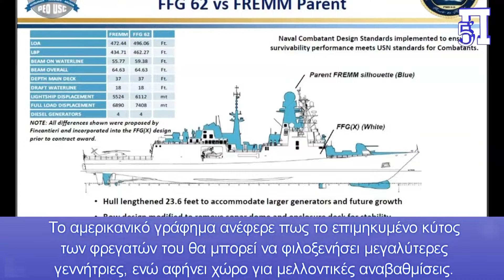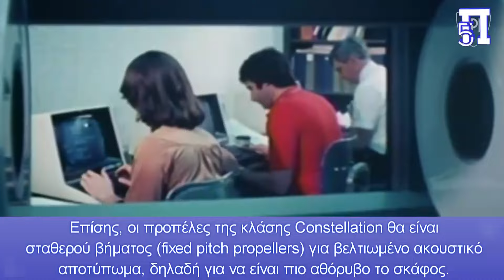Οι κρίσιμες διαφορές μεταξύ Constellation και FREMM που έχουν βάλει σε σκέψη το ελληνικό Ναυτικό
Αρχικά, η κυριότερη διαφορά που θα επιδεικνύει η φρεγάτα Constellation θα είναι οι μεγαλύτερες διαστάσεις. Το πλοίο θα είναι μεγαλύτερο τόσο σε μήκος όσο και σε πλάτος, πράγμα που σημαίνει ότι θα έχει και κάποιους εκατοντάδες τόνους μεγαλύτερο εκτόπισμα από την FREMM.

Συγκεκριμένα, η κλάση Constellation θα έχει μήκος περίπου 7 μέτρα μεγαλύτερο από την FREMM και πλάτος περίπου 1 μέτρο μεγαλύτερο. Το εκτόπισμά της θα είναι κατ' επέκταση 518 τόνους μεγαλύτερο με πλήρες φορτίο.

Υπάρχουν επίσης φήμες στις ΗΠΑ ότι τοποθετούνται ισχυρότερες γεννήτριες στα σκάφη επειδή μελλοντικά ίσως εξοπλιστούν με όπλα κατευθυνόμενης ενέργειας, όπως όπλα λέιζερ που απαιτούν περισσότερη ηλεκτρική ισχύ.

Κεφάλαια:
0:00 - Εισαγωγή
0:03 - Σε σκέψεις το πολεμικό ναυτικό
0:37 - Διαφορές Μεταξύ Constellation και FREMM

Οι μεγάλες αλλαγές που έκαναν οι Αμερικανοί στις φρεγάτες Constellation είναι ο λόγος που τα πρώτα σκάφη θα καθυστερήσουν τουλάχιστον τρία χρόνια.

Το 2021 είχε δημοσιευθεί στο διαδίκτυο ένα γράφημα από την αμερικανική κυβέρνηση, το οποίο έδειχνε τις κυριότερες διαφορές μεταξύ της αμερικανικής κλάσης φρεγατών Constellation και της ιταλικού σχεδιασμού κλάσης FREΜΜ. Να σας υπενθυμίσουμε πως ο σχεδιασμός της FREΜΜ αποτέλεσε βάση για την ανάπτυξη της φρεγάτας Constellation για το ναυτικό του Πενταγώνου.

Αφού η πιθανότητα απόκτησης τόσο Constellation όσο και FREMM από το ελληνικό πολεμικό ναυτικό παραμένει ανοιχτή θα ήταν ενδιαφέρον να δούμε πώς διαφοροποιούνται αυτά τα δύο σύγχρονα πολεμικά πλοία.

Διαφορές Μεταξύ Constellation και FREMM

Αρχικά, η κυριότερη διαφορά που θα επιδεικνύει η φρεγάτα Constellation θα είναι οι μεγαλύτερες διαστάσεις. Το πλοίο θα είναι μεγαλύτερο τόσο σε μήκος όσο και σε πλάτος, πράγμα που σημαίνει ότι θα έχει και κάποιους εκατοντάδες τόνους μεγαλύτερο εκτόπισμα από την FREMM. Συγκεκριμένα, η κλάση Constellation θα έχει μήκος περίπου 7 μέτρα μεγαλύτερο από την FREMM και πλάτος περίπου 1 μέτρο μεγαλύτερο. Το εκτόπισμά της θα είναι κατ' επέκταση 518 τόνους μεγαλύτερο με πλήρες φορτίο.

Το αμερικανικό γράφημα ανέφερε πως το επιμηκυμένο κύτος των φρεγατών του θα μπορεί να φιλοξενήσει μεγαλύτερες γεννήτριες, ενώ αφήνει χώρο για μελλοντικές αναβαθμίσεις. Με απλά λόγια ήθελαν οι φρεγάτες τους να έχουν μεγαλύτερες διαστάσεις από τις FREMM έτσι ώστε να υπάρχει περισσότερος ελεύθερος χώρος στο σκάφος για την μελλοντική προσθήκη οπλικών και λοιπών συστημάτων, τα οποία θα εκσυγχρονίσουν τις δυνατότητες του σκάφους.

Ένας άλλος λόγος που διαφέρει ο σκελετός των δύο πλοίων είναι το γεγονός πως οι Αμερικανοί θα εξοπλίσουν τις Constellation με δικά τους συστήματα, τα οποία έχουν διαφορετικές προϋποθέσεις. Οι Αμερικανοί θα εγκαταστήσουν το ραντάρ εναέριας παρακολούθησης (EASR) AN/SPY-6(V)3 και μία έκδοση του περίφημου συστήματος μάχης Aegis. Έτσι η Constellation θα έχει αρκετά χαμηλότερο προφίλ από την κλάση FREMM.

Μία άλλη σημαντική διαφορά θα είναι η αφαίρεση του θόλου κάτω από την πρύμνη του πλοίου, ενός θόλου που φυσικά βρίσκεται εκεί επειδή φιλοξενεί το σόναρ του σκάφους. Αυτός ο θόλος αποκαλείται sonar dome στα αγγλικά και υπάρχει κανονικά στις φρεγάτες FREMM των Ιταλών. Οι Αμερικανοί όμως επέλεξαν ένα διαφορετικό σύστημα σόναρ, το ρυμουλκούμενο σόναρ μεταβλητού βάθους AN/SQS-62. Επίσης, οι προπέλες της κλάσης Constellation θα είναι σταθερού βήματος (fixed pitch propellers) για βελτιωμένο ακουστικό αποτύπωμα, δηλαδή για να είναι πιο αθόρυβο το σκάφος.

Δεδομένων όλων αυτών αναμένουμε με μεγάλη αγωνία ποια φρεγάτα θα επιλέξει το ελληνικό πολεμικό ναυτικό.